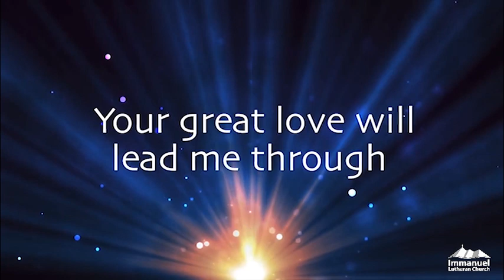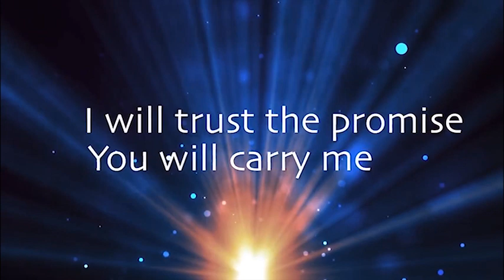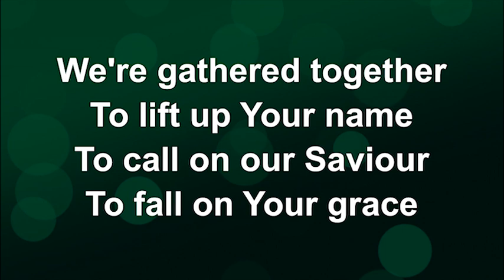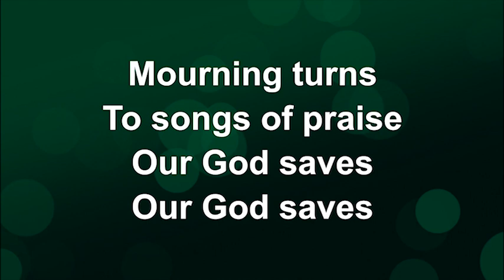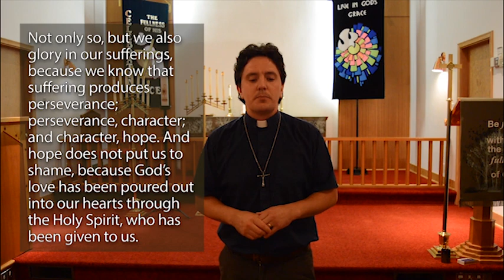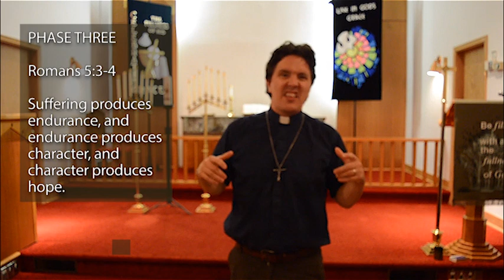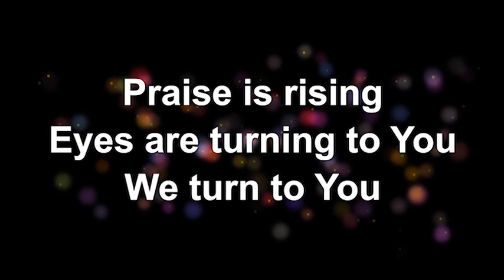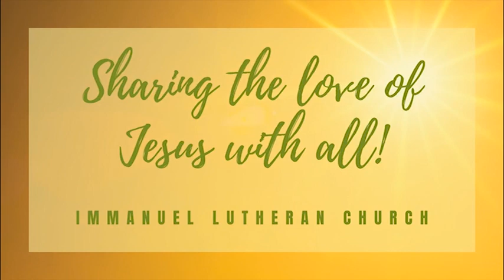Immanuel Lutheran Church Lethbridge Online Service July 26, 2020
Week 4 of Mystery Pastor Month!  Today we hear the 4th message int the series about "God's Promises". Challenges and heartaches will always be with us while we are in this world. God promised us as much. But He has overcome the world, so we can rejoice and have hope, no matter what! We need to remember that every day.